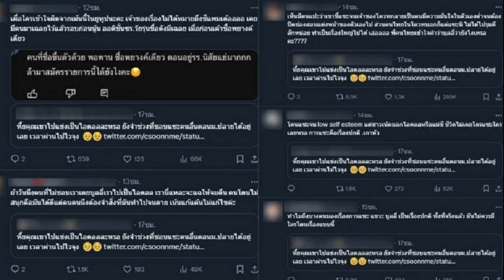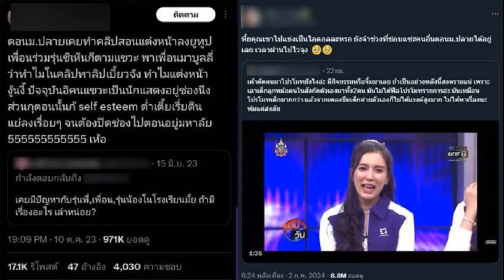แฉแล้ว รายการยังไม่ทันเริ่ม เคยโดนเด็กฝึก CHUANG ASIA บูลลี่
เด็กฝึกคนไทยในรายการ CHUANG ASIA โดนขุดวีรกรรม เคยบูลลี่เพื่อนสมัยเรียน กลายเป็นดราม่าร้อน ก่อนรายการออนแอร์ ชาวเน็ตสืบจนรู้ว่าใคร

เรียกว่าเป็นรายการที่กระแสมาแรงและน่าจับตามองอย่างมาก สำหรับรายการ CHUANG ASIA รายการเรียลลิตี้แนวเซอร์ไววัลจากจีน ซึ่งปีนี้มาถ่ายทำที่ประเทศไทย
โดยมีเมนเทอร์เป็นคนไทยที่ไปโกอินเตอร์ไกลถึงต่างแดน อย่าง เตนล์ ลี, เนเน่ พรนับพัน, ไมค์ พิรัชต์ และ เจฟ ซาเตอร์ แถมยังได้ แจ็กสัน หวัง มาเป็นหลีดเมนเทอร์ของรายการ
ภาพจาก WeTV
ซึ่งรายการมีกำหนดออนแอร์ตอนแรก ในวันที่ 3 กุมภาพันธ์นี้ ระหว่างนั้นก็มีการส่งเด็กฝึกไปโปรโมทตามรายการต่าง ๆ เพื่อให้มีคนรู้จักและสนใจรายการมากขึ้น
ล่าสุดก็เกิดประเด็นดราม่าขึ้น เมื่อมีคนตั้งคำถามถึงการส่งเด็ก ๆ อย่าง พิมมี่, พีแอม, อี้หลิน, รุอัน, เอมม่า, ดูน่า และ ผิงผิง ไปโปรโมท ในรายการช่องหนึ่งว่า “เค้าคัดคนมาโปรโมทยังไงอ่ะ มีกิจกรรมหรือจิ้มมาเลย ถ้าเป็นอย่างหลังนี้สงครามแน่
เพราะเอาเด็กลูกหม้อคนในสังกัดตัวเองมาทั้ง 2 คน มันไม่ได้ฟีลโปรโมทรายการอ่ะ มันเหมือนโปรโมทเด็กมากกว่า แล้วจากเพลงธีมเด็กค่ายตัวเองก็ไม่ได้แรงค์สูงมาก ไม่ได้หาเรื่องนะแค่สงสัย
จากนั้นก็มีคนมาโควทว่า “หึ้ยคุณเขาไปแข่งเป็นไอดอลละหรอ ยังจำช่วงที่ชอบแซะคนอื่น ตอนม.ปลายได้อยู่เลย เวลาผ่านไปไวจุง”

โพสต์แฉนี้มีคนเข้ามาดูถึง 8 ล้านครั้ง และแสดงความคิดเห็นนับพัน บางคนทำตัวเป็นยอดนักสืบขุดจนรู้ว่าเจ้าของโพสต์หมายถึงใคร

โดยเจ้าของโพสต์เคยเล่าไว้ว่า “ตอนม.ปลายเคยทำคลิปสอนแต่งหน้าลงยูทูป เพื่อนร่วมรุ่นชีเห็นก็ตามแขวะ พาเพื่อนมาบูลลี่ ว่าทำไมในคลิปทาลิปเบี้ยวจัง ทำไมแต่งหน้า งุ่นงี้
ปัจจุบันอิคนแขวะเป็นนักแสดงอยู่ช่องนึง ส่วนกุตอนนั้นก็ self esteem ต่ำเตี้ยเรี่ยดิน แย่ลงเรื่อยๆ จนต้องปิดช่องไปตอนอยู่มหาลัย 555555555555 เห้อ”

ประกอบมีคนแคปคอมเมนต์ในยูทูบของรายการมีคนเมนต์ว่า “คนที่ชื่อขึ้นตัวด้วย พอพาน ชื่อพยางค์เดียว ตอนอยู่รร.นิสัยแย่มากกก กล้ามาสมัครรายการนี้ได้ยังไงคะ”